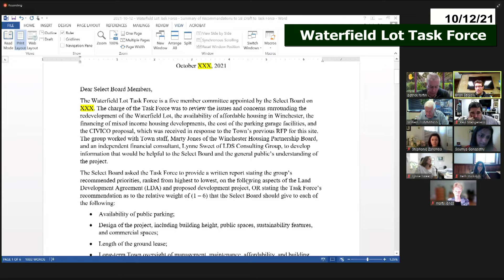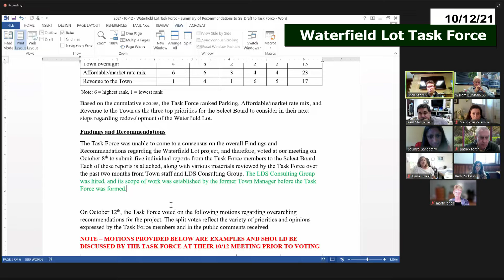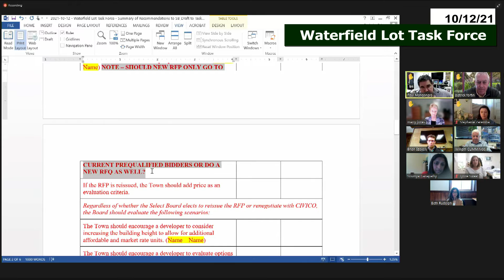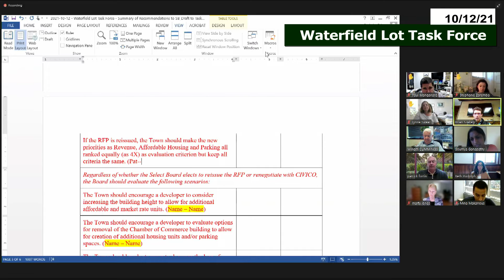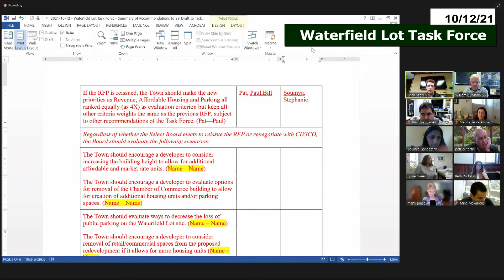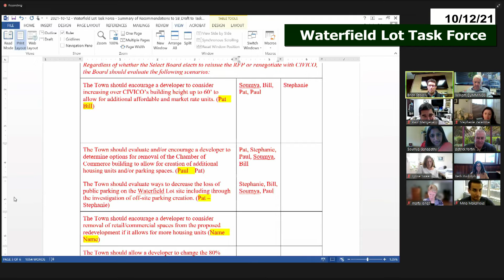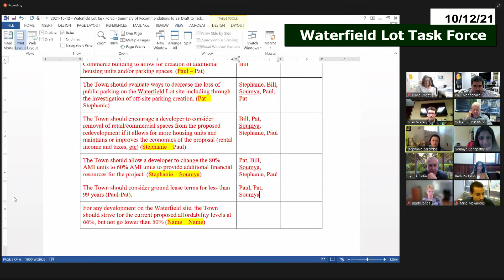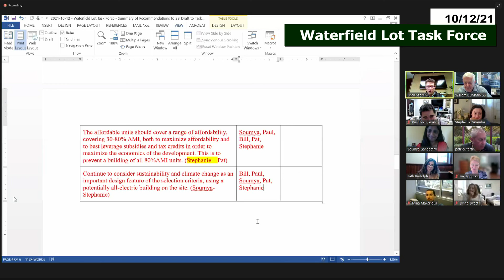Waterfield Lot Task Force Meeting 10-12-21